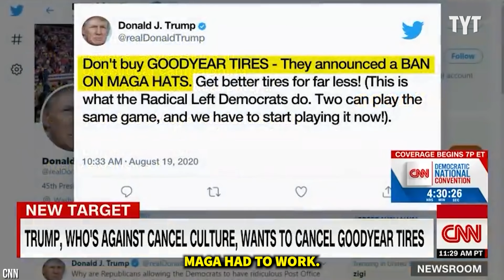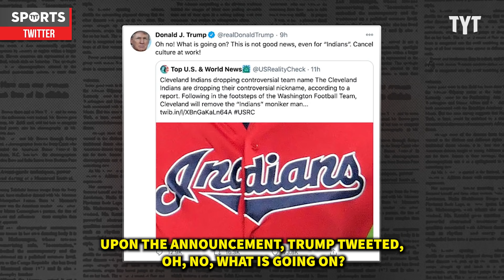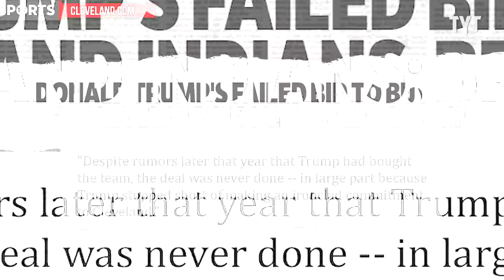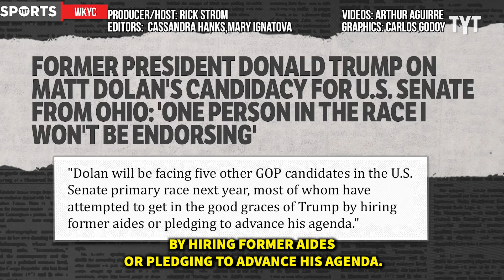Trump: Cancel Culture For Me, None For Thee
Don't be fooled, Trump LOVES cancel culture. Rick Strom breaks it down.

Rick Strom